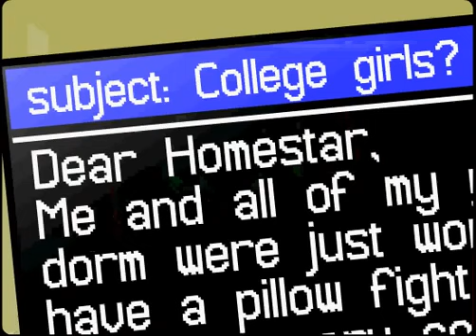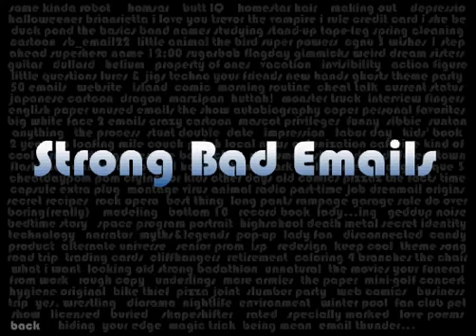Strong Bad Email - Thunder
Strong Bad answers his landmark 200th email, and its events forever change sbemails...I IN NO WAY OWN STRONG BAD EMAIL OR ANY PART OF THIS CARTOON.